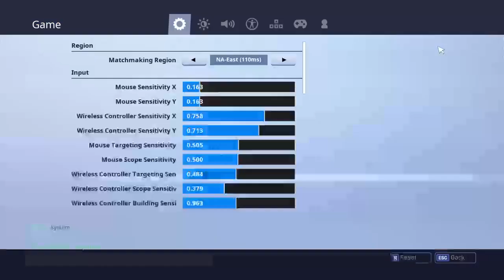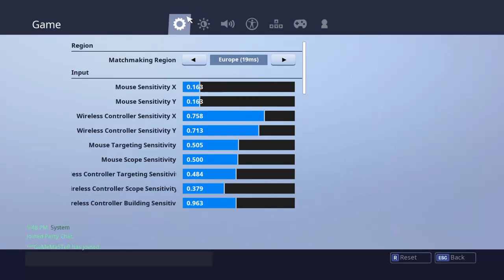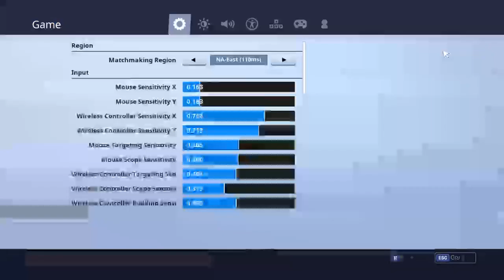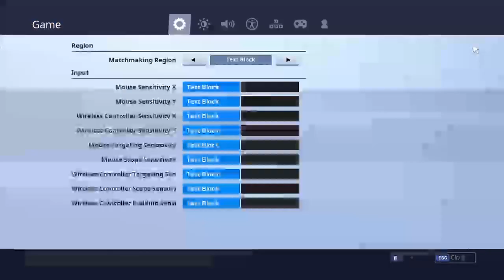Scrims with Alex! Scary| First time EVER1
Go check out Alex's channel|   Gaming Vetesi